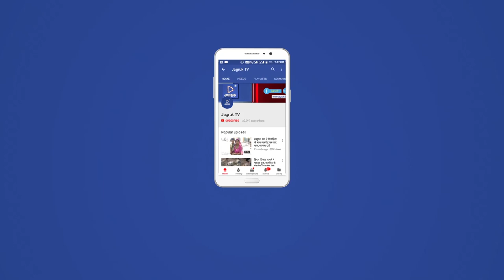JAGRUK TV : नागौर। भाजपा के राष्ट्रीय अध्यक्ष अमित शाह आज नागौर दौरे पर।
भाजपा के राष्ट्रीय अध्यक्ष अमित शाह आज नागौर दौरे पर हैं। सुबह नागौर हवाई पट्टी पहुंचने के बाद शाह सीधा जिला स्टेडियम पहुंचे, जहां उन्होंने 11 बजे से आयोजित हुई नागौर व अजमेर जिले के शक्ति केन्द्र संयोजकों, मंडल अध्यक्षों, विधायक व सांसदों की बैठक में शामिल हुए। बैठक में शाह ने संगठन को मजबूत बनाने को लेकर मंथन किया तथा उनसे वार्ता भी करेंगे।